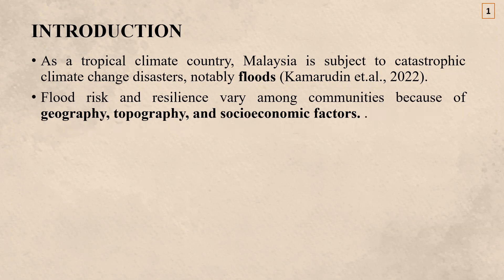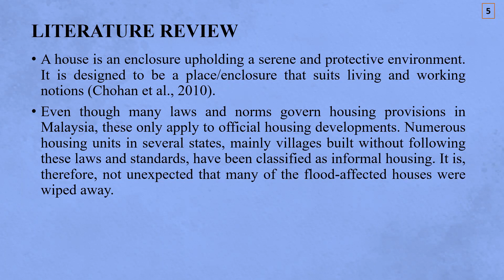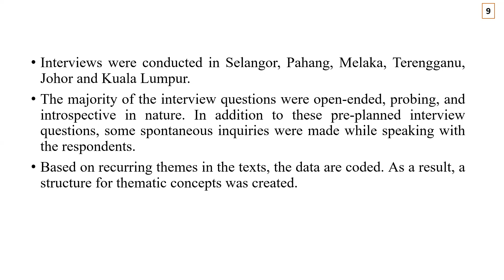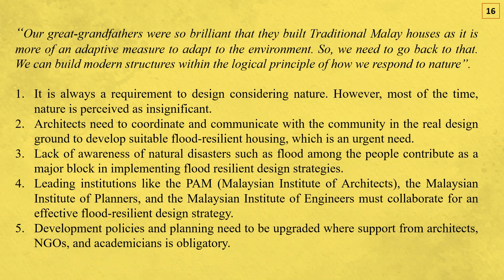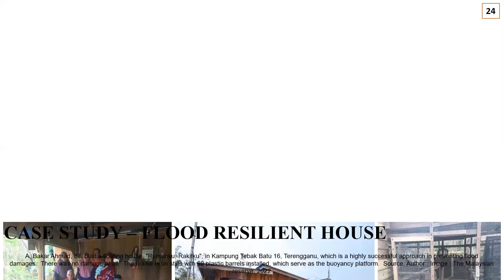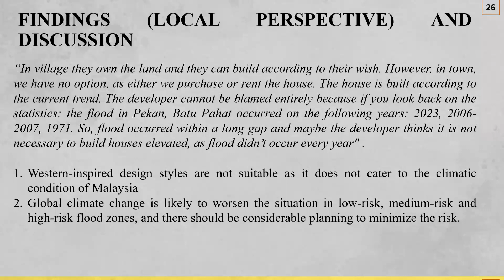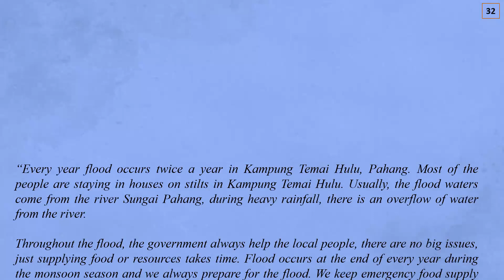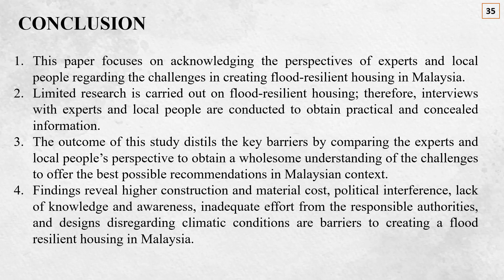A Comparative Analysis Between Experts And Local People’s Perspective On Challenges In Creating Floo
Presenter: Sharika Tasnim
Institution: International Islamic University Malaysia
Title: A Comparative Analysis Between Experts And Local People’s Perspective On Challenges In Creating Flood Resilient Housing In Malaysia